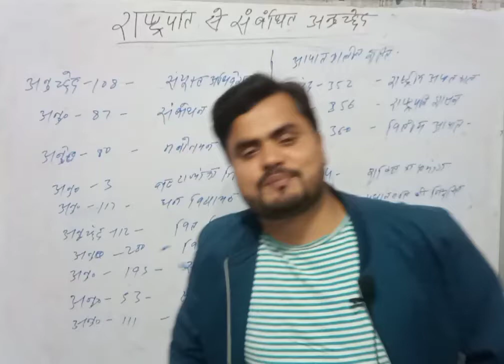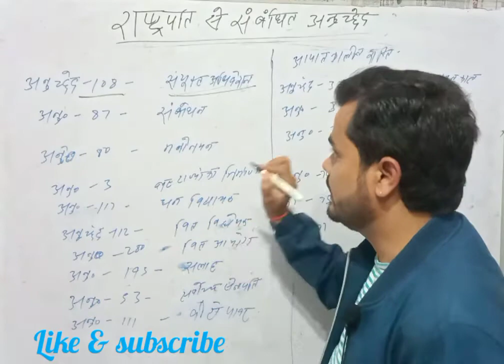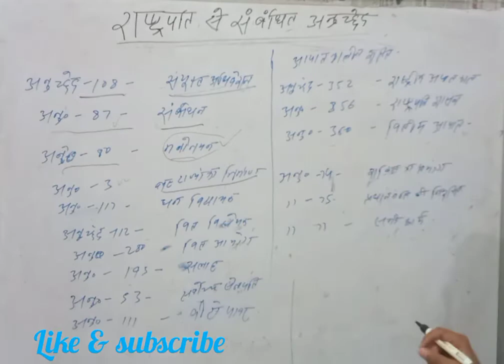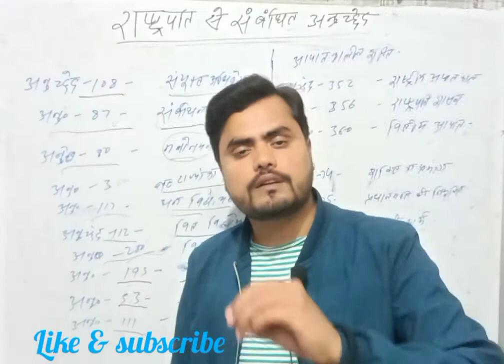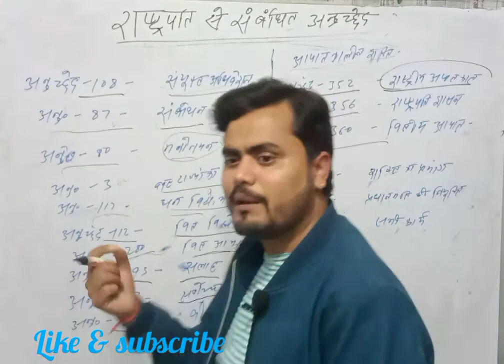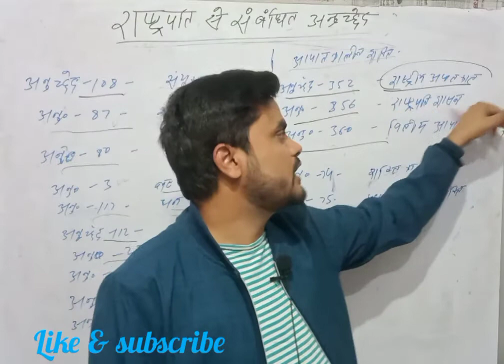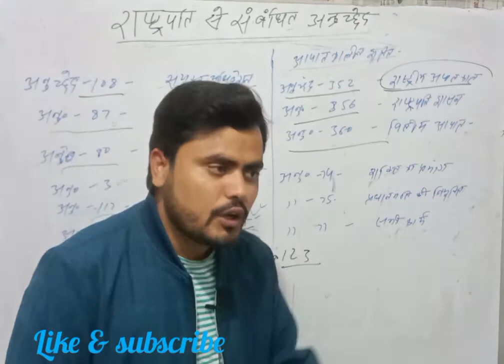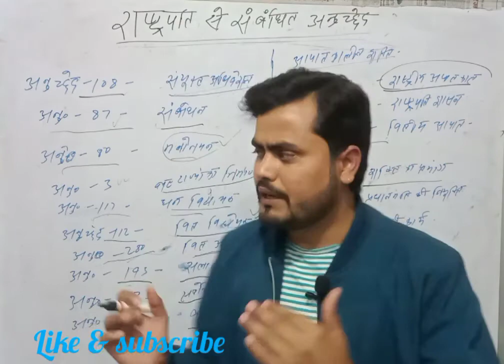राष्ट्रपति से संबंधित अनुच्छेद|Part-2|Important article related to president|polity |Sumant saurav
IN this video sumant saurav sir tell you more about president and their power like executive,legislative and judiciary by different article.If you are new on my channel so plz like subscribe and share and press the bell icon so you can get regular update of my video.Thanks🙏